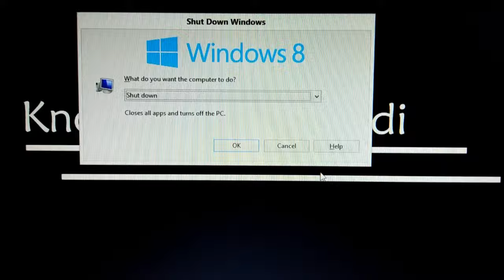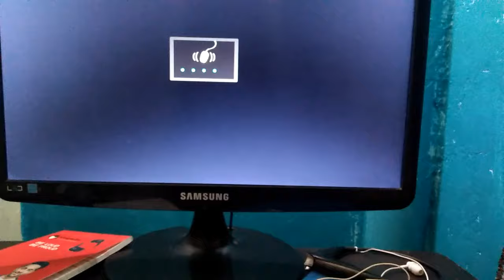Laptop Ko Keyboard Se Kaise Band Kare | Laptop Banane Ka Tarika